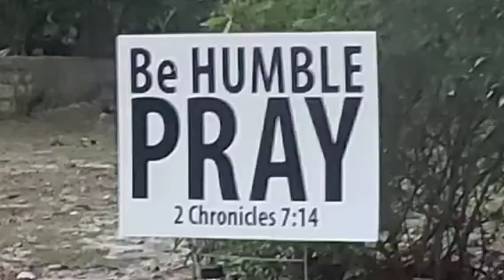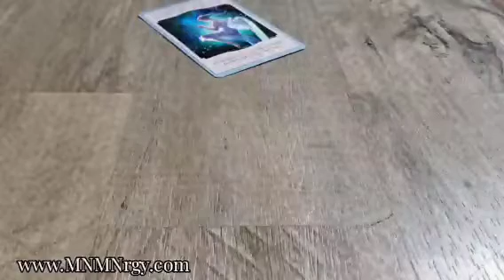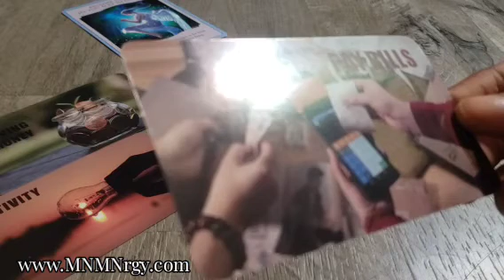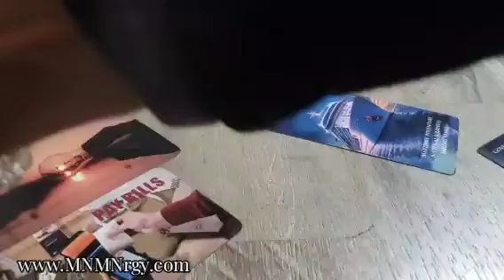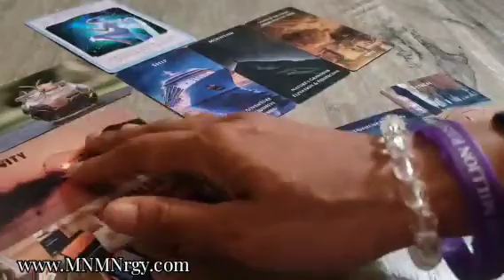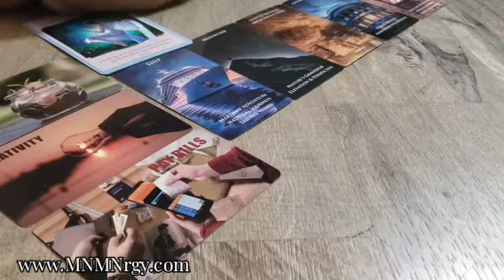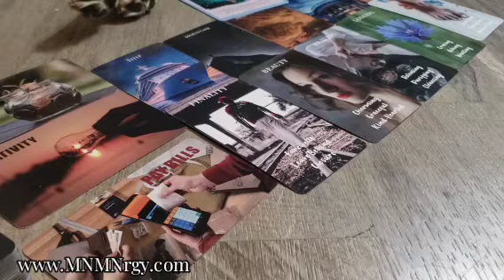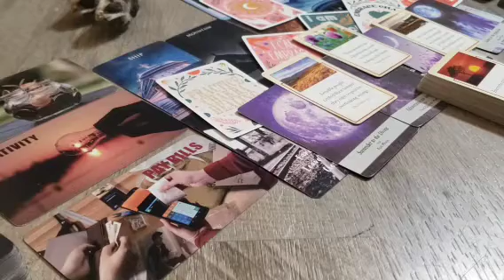🕊🧿Word On Da Street U Da Truth...Confessions & Offers This Week..Listen 2 TMH 🙏🏾💛🕊 #444